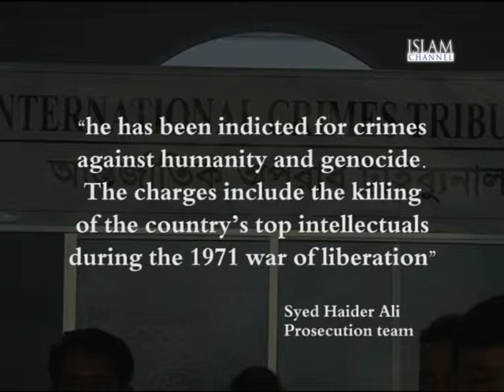Bangladesh in Crisis Episode 8 (Part 2)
Episode 8: Bangladesh in Crisis - Appeals Court
On episode 8 of Bangladesh in Crisis as well as a news update, we explored and analysed the appeals court in Bangladesh and the processes' which are undertaken in Bangladesh. On the programme Barrister Nazir Ahmed and Human Rights Lawyer, John Cammegh joined us to discuss these issues.

Copyright: Islam Channel
No part of this video may be uploaded onto another site without written permission.